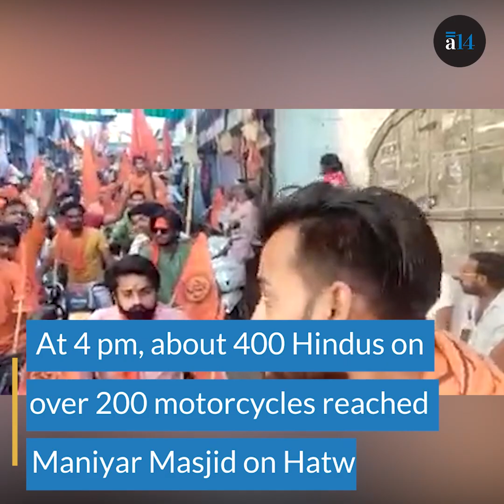'Is The Muslim Not A Part Of India?': Hindu New Year Procession Sparks Communal Violence in Karauli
The script of a motorcycle rally in Karauli, Rajasthan, followed similar incidents nationwide during processions to celebrate the Hindu new year: incendiary slogans–“Jo na bole Jai Sri Ram, bhej do usko kabristan”or those who won’t shout Jai Shri Ram, send them to the graveyard–before a mosque. Stones thrown at bikes. Communal rioting and allegations of partisan police action: 20 of 30 arrested are Muslim, including two Muslim juveniles